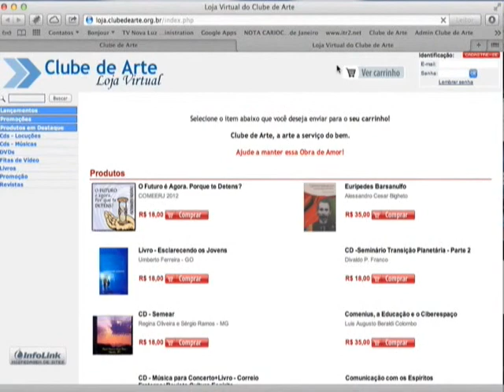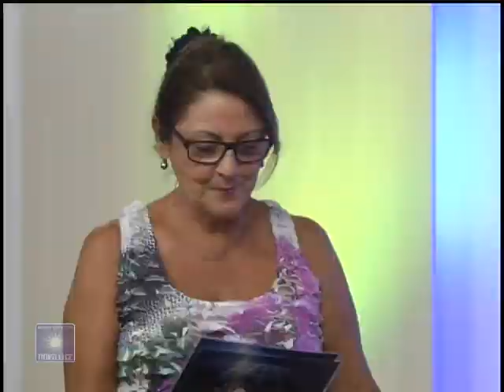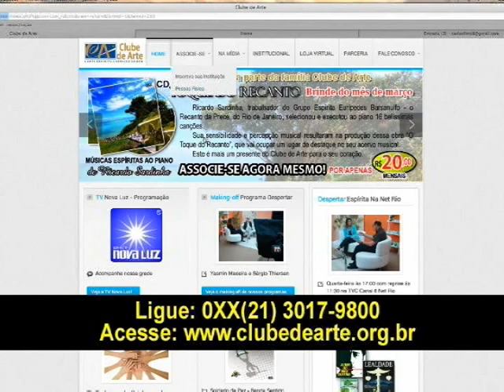"Imortalidade da Alma e Reencarnação" | Anariam Alves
Leila Brandão realiza entrevista com a expositora espírita Anariam Alves sobre o tema "Imortalidade da Alma e Reencarnação" no programa Despertar Espírita. Produção Clube de Arte e Grupo Espírita Eurípedes Barsanulpho. Exibido na tvnovaluz.com.